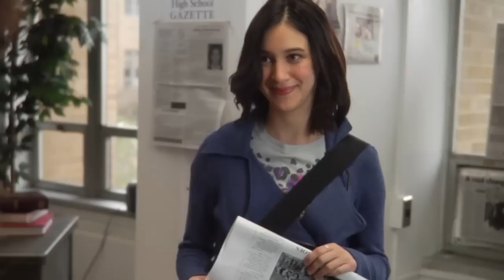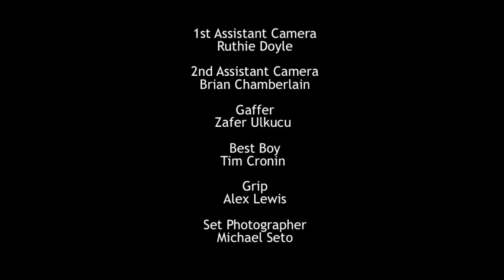Anyone But Me Season 2: Ep. 10 "Curtain Up"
In this Season Two Finale, Vivian & Archibald's comic strip makes its controversial debut with the introduction of the Lesbian Reporter Chick. And passions are stirred when friends rallying to help one of their own out of a jam end up creating emotional havoc.
for up to date info on Season 3.